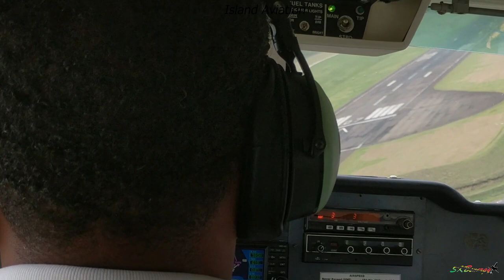Double Consecutive Departures -Trans Anguilla BN-2 Islander Runway 07/25 Departures from St. Kitts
Only two times i have ever record double islanders departing one after each other, my little foot soldiers as i like to call them :) !!!

St. Kitts Robert L. Bradshaw Int'l Airport   SKB/TKPK

Britten-Norman BN-2 Islander ;

Trans Anguilla Airways

Editing Software ;
Adobe Premiere Pro
Adobe Photoshop

Canon T2I
Canon T3I
Canon T4I

Also Recommended Gear;
Canon SL2
Canon SL3
Canon T6I
Canon T7I
Canon 77D
Canon 90D

My Lens Gear ;
Canon EF 50mm f/1.8 STM Lens
Canon EF-S 55-250mm F4-5.6 is STM Lens
Canon EF 75-300mm f/4-5.6 III Zoom Lens

My Recording and listening Equipment;
Uniden BC75XLT Scanner
TASCAM DR-07MKII Digital Recorder

Old Editing PC from 2013 to 2020...but still kicking ass :) !!!
Case(was sold later) - Corsair 450D
Case was changed to - Cougar MX330 Mid Tower
GPU - EVGA GTX 970 4GB SC
RAM - Kingston Hyper X Furry 8GB
CPU - I7 3770k Quad Core
PSU - Corsair CX 750 Watt 80+ Bronze
ASUS SABERTOOTH Z77 LGA 1155 Intel Z77
Monitor - Samsung S27B350H 27-Inch
Fan Controller - SCYTHE Kaze Master II

My New Editing PC (March 2020 Build)
Case - Corsair 110R ATX Case
CPU - AMD Ryzen 5 3600 6-Core 12-Thread
RAM - Corsair Vengeance LPX 16GB (2x8GB) DDR4 3200
CPU Cooler - ARCTIC Freezer 34 eSports DUO
GPU - Sapphire Radeon 5700 XT 8GB/PCI Express 4.0
Monitor - LG 32UK550-B 32 Inch 4K UHD Monitor with Radeon Freesync Technology and HDR 10,Black
PSU - Corsair CX 650 Watt 80+ Bronze
Case Fans - ARCTIC P14-140 mm Case Fan
Case Fans - ARCTIC P12-120 mm Case Fan
Keyboard - Logitech MK345 Wireless Combo Full-Sized Keyboard with Palm Rest and Comfortable Right-Handed Mouse

Cheap/Good 1080p monitor that i use on all my systems on the go - Sceptre E225W-19203R 22" Ultra Thin 75Hz 1080p LED Monitor 2x HDMI VGA Build-in Speakers, Machine Black

Nice Kindle Free E-Books ;
Forever and Ever Boxed Set: Books 1-3
Falling For You: A Sweet Small Town Romance (Sapphire Bay Book 1)

Nice Kindle Paid E-Books ;
Walk the Wire (Memory Man Book 6)